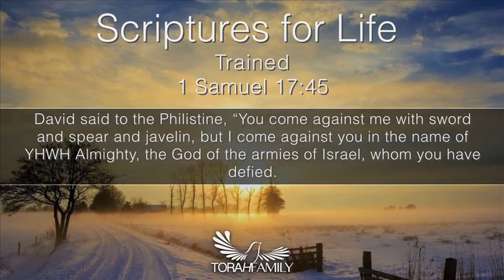Scriptures for Life | Trained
Daily devotion for February 5 (2 min)

1 Samuel 17:45
David said to the Philistine, “You come against me with sword and spear and javelin, but I come against you in the name of YHWH Almighty, the God of the armies of Israel, whom you have defied.”